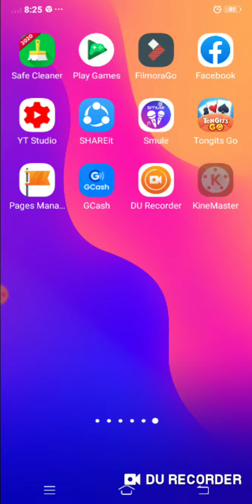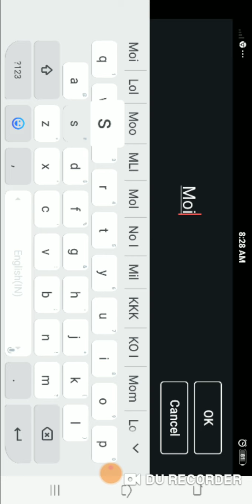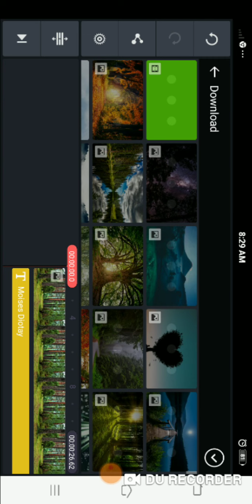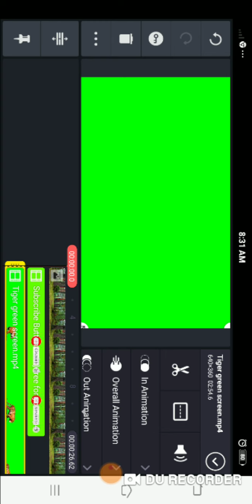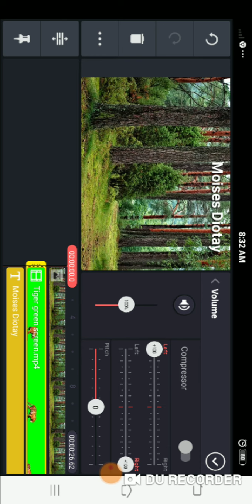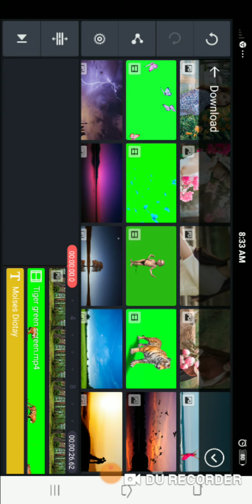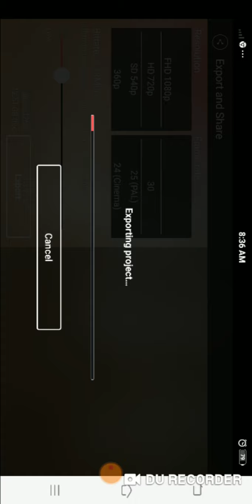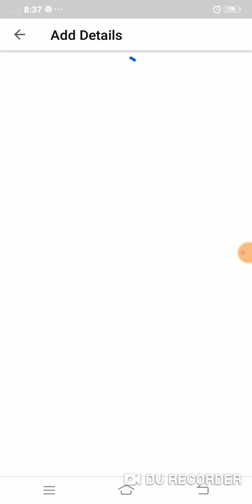How to create intro using Kinemaster in your cellphone (talagalog )